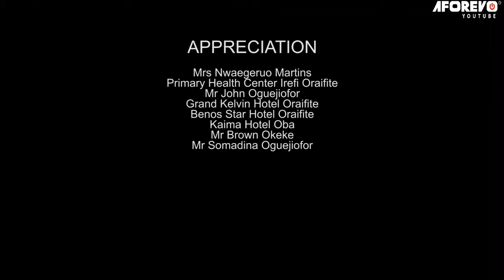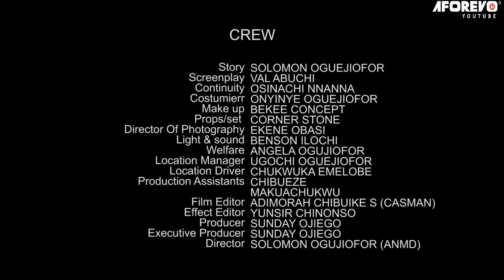The Priestess And The Evil Sword - Nigerian Movie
The spiritual they say controls the physical. Ahamefuna gets his fingers burned after he sees himself in the dream admiring the charming priestess. It takes the sword from the shrine to make him get well and live his normal life. Did it end there? Find out in this movie

Starring : Ngozi Ezeonu, Nnebe Smith, Precious Paul

in Love With A Deity